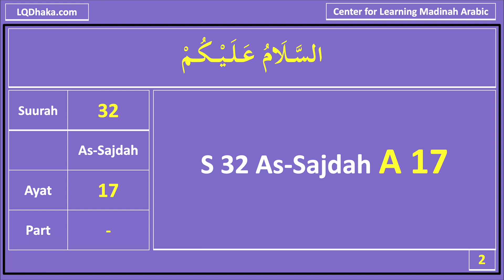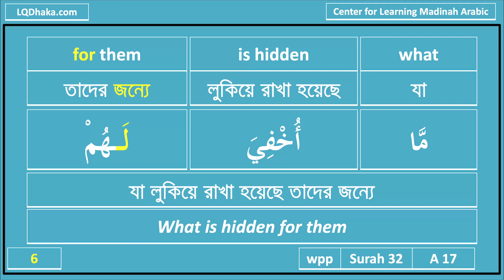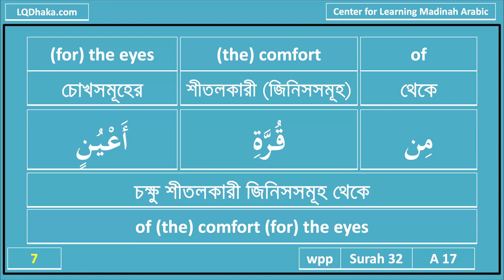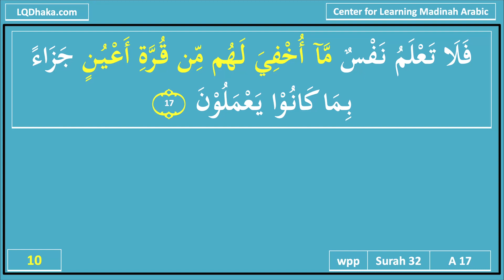Day 16 Ramadan 1444 WPP | Surah 32 As-Sajdah Ayat 17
2. AdDeen Shop

3. Jhingeful
34 Northbrook Hall, Banglabazar, Dhaka

4.Rahmania Library
Vatara, Dhaka
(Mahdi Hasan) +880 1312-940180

5.Eikra (Online Islamic Books)
Dhaka Cantonment